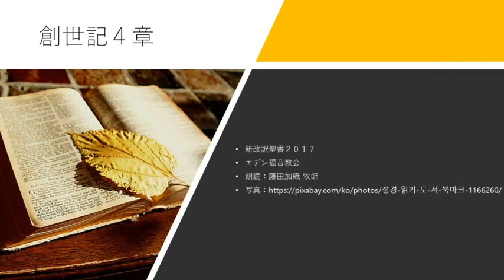創世記4章 新改訳聖書2017